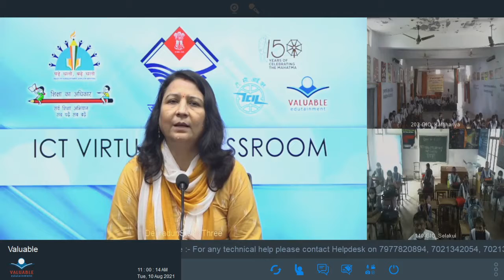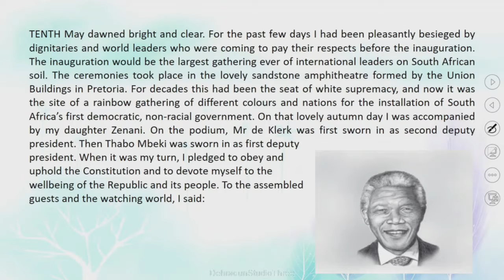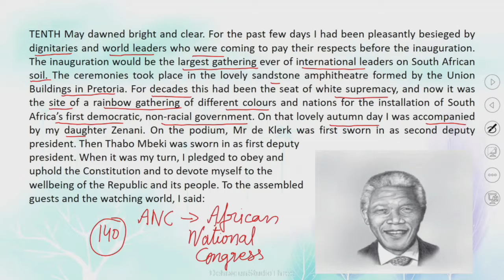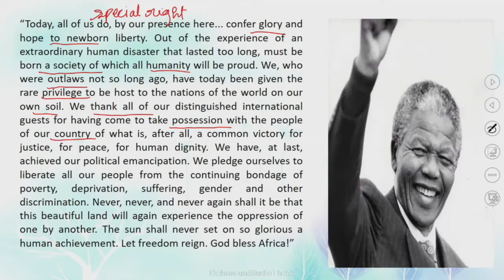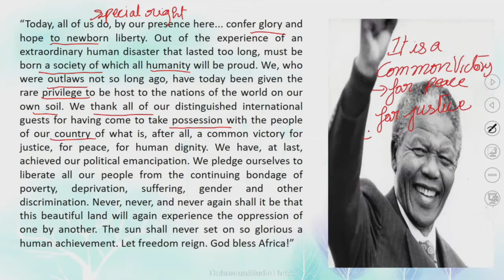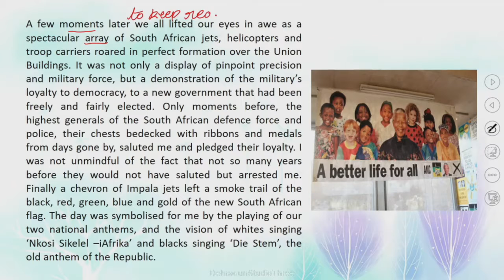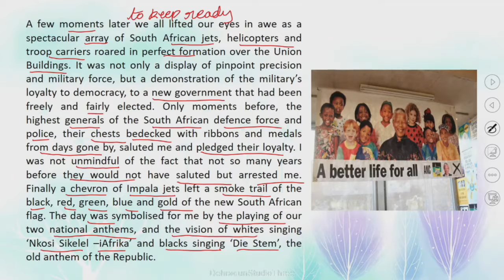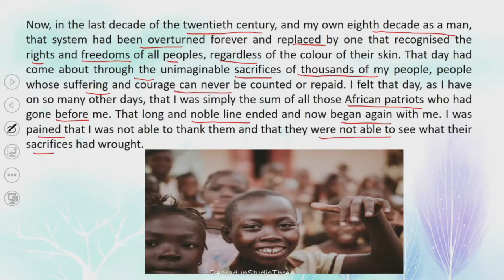कक्षा: 10, विषय: अंग्रेज़ी, भाग: 7 (10.08.2021) आईसीटी वर्चुअल क्लास रूम